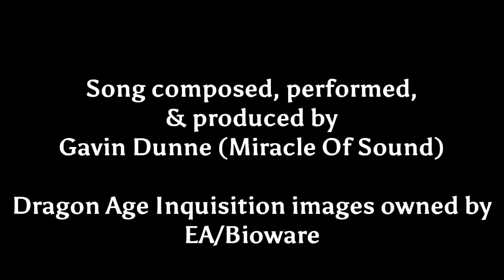Miracle Of Sound - All As One (Guitar Cover + Tabs)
Tabs

This was a tough one.. But i think i pretty much nailed it? :P

● Gear

● Line 6 UX2 w/Metal Shop
● Ibanez XH300 Halberd
● Playstation 4 (Camera)